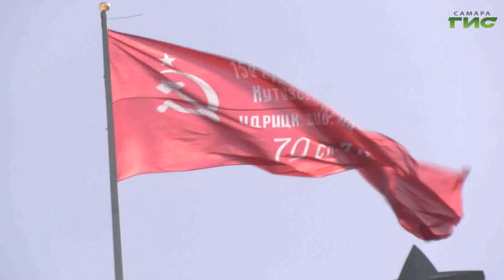В Самаре прошел военный Парад в честь 78 годовщины Победы в Великой Отечественной войне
Самый важный, долгожданный и светлый праздник в истории страны встретила в эти дни Самара - 78-ю годовщину Победы в Великой Отечественной войне. По традиции праздничная программа дня начиналась с военного парада на площади Куйбышева. В нём приняли участие первые лица региона и города, воинские части центрального военного округа, студенты, кадеты и юнармейцы. На торжественном шествии побывали и наши корреспонденты.